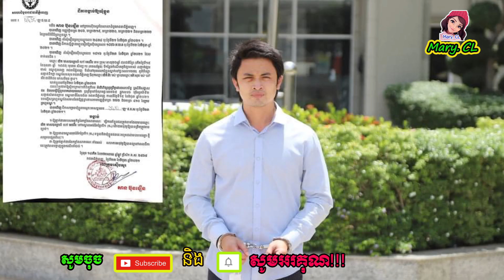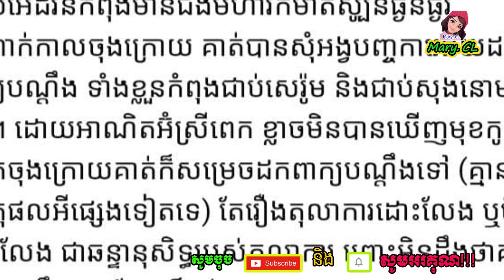កាពិត បញ្ចកា ព្រមដកពាក្យ មិនមេន ព្រេាះតែនៅស្រឡាញ់ អេដវីននេាះទេ